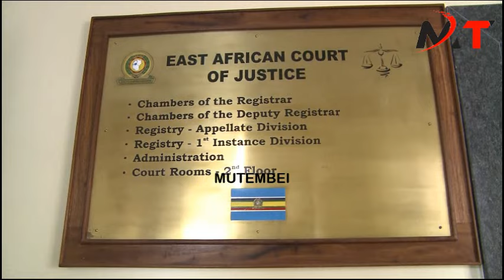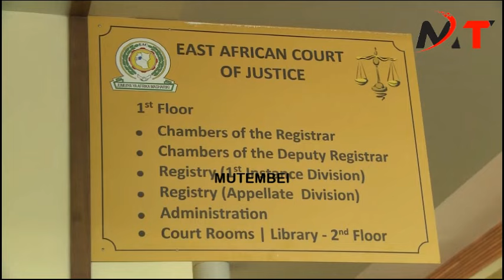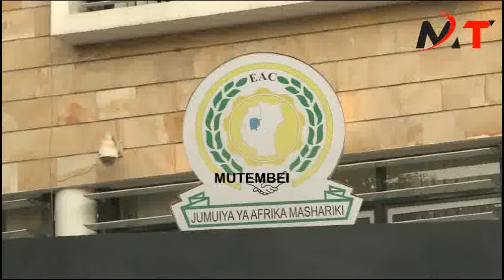BLOW TO RUTO AS BUNGE LA MWANANCHI DEMANDS RUTO AND GACHAGUA TO RESPOND ON KINDIKI AND KOOME KILLING